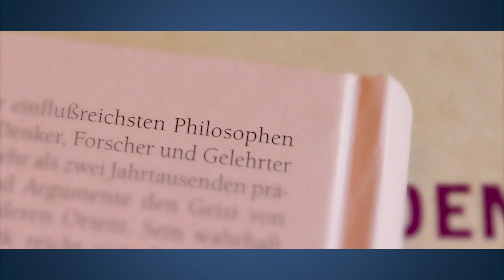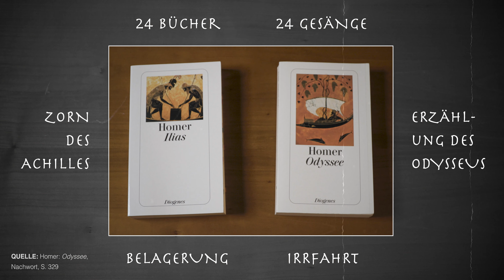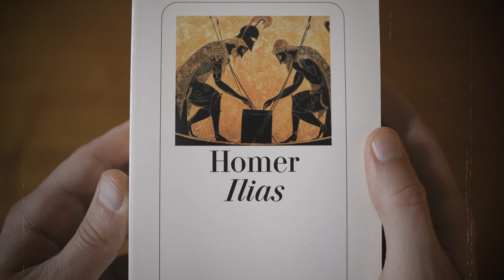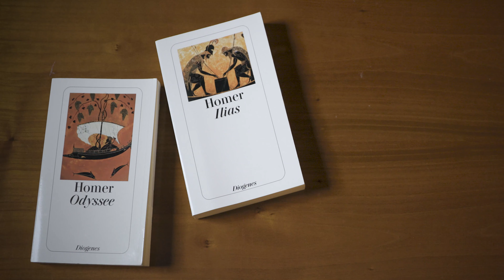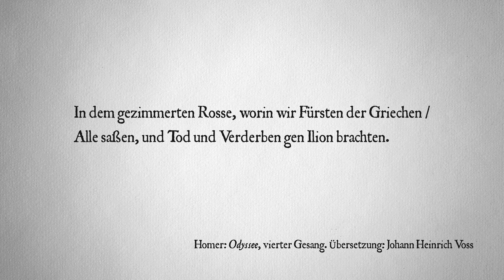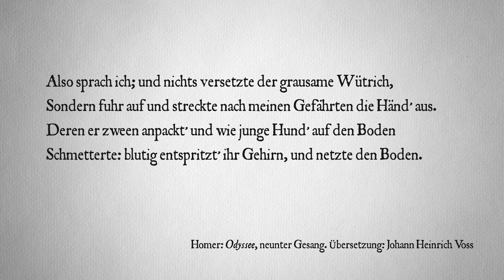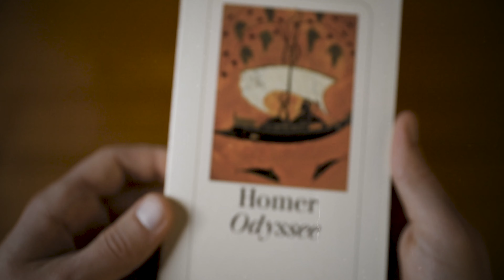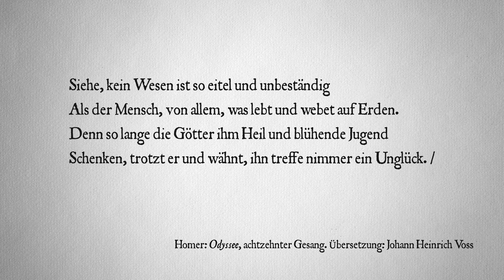Homer und die Reise des Odysseus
00:00 Intro
02:40 Ilias
05:30 Odyssee
07:27 Bild aus: Ulysses (1954)
08:56 Homer bei Dante Alighieri

In diesem Beitrag geht es um Homer. Nicht Homer »Affe im Kopf« Simpson. Sondern um den Dichter Homer – sowie um seinen Helden Odysseus und dessen legendäre Reise. Damit widmen wir uns, nach dem »Bauerndichter« Hesiod, nun dem wohl größten Meister seines Fachs.

Der Einfluss von Homers Werken – von der Antike bis heute – ist kaum zu überschätzen. Der Dichter und seine Kunst sind ein Forschungsfeld für sich. Hier soll der Fokus nur auf ein paar Stationen der sagenhaften Heldenreise liegen. Eine ganz kurze Zusammenfassung.

Verwendete und weiterführende Literatur 📚
Homer: Odyssee,
Pat Barker: Die Stille der Frauen,
Thomas A. Szlezák: Homer oder die Geburt der abendländischen Dichtung,